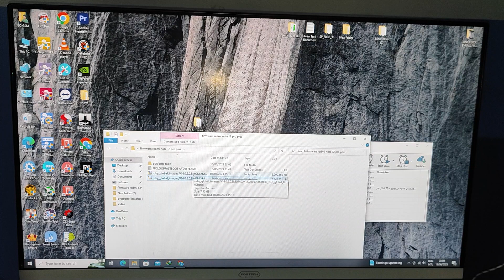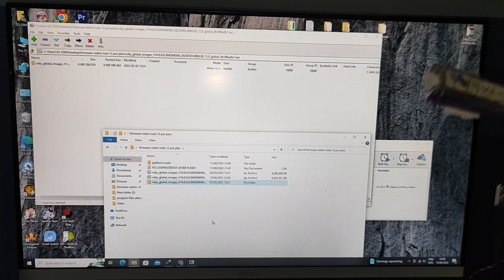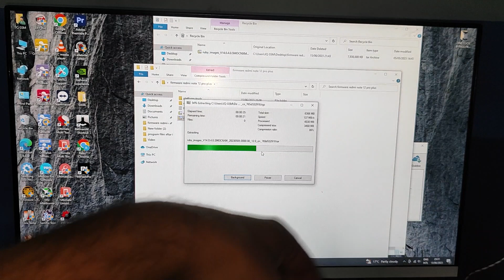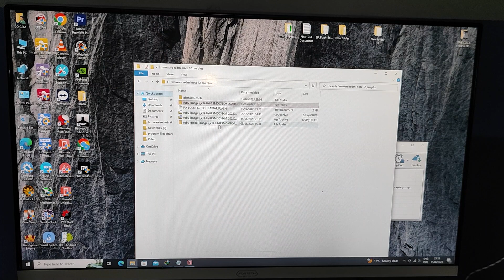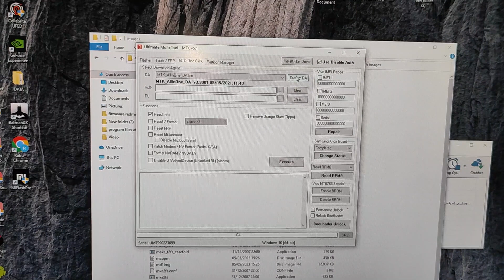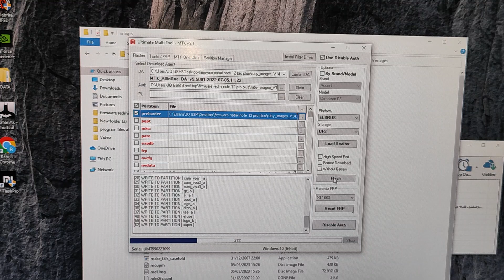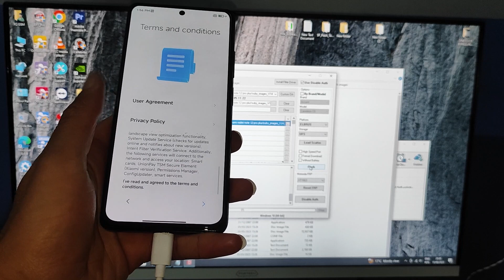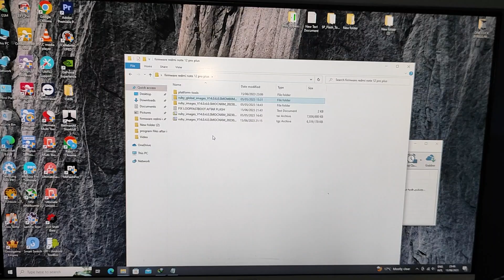Redmi Note 12 Pro Flashing Firmware on Fixing Fastboot Loop& برو بلس١٢ تفليش ريدمي نوت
Crisis fastboot commands to solve the bootloop problem::

fastboot set_active a

fastboot -w

fastboot erase boot_ab
fastboot erase expdb
fastboot erase metadata
fastboot erase opcust
fastboot erase opconfig

fastboot oem cdms
fastboot set_active a
fastboot reboot

Complete Xiaomi Redmi Note 12 Root Tutorial with Magisk

The Redmi Note 12 can be easily rooted with Magisk installe after we patch the boot image file and flash it in Fastboot Mode.

In this detailed tutorial video, you will learn how to flash the firmware and fix the Fastboot loop issue on the Redmi Note 12 Pro. I will provide you with a step-by-step explanation of these important procedures, as we deal with the MIUI 14 update and address the Fastboot loop problem
تفليش ريدمي نوت 12 برو بلس
Redmi Note 12 Pro Plus Flashing Firmware Miui 14 And Fix Loop Fastboot By Jq Gsm
Redmi Note 11 MiUi 13 FRP Bypass/Unlock Without Pc 2023 | App Open Disable Not working MiUi 13.0.6 Remove Google Account.
Redmi Note 12 Pro Plus Flashing Firmware Miui 14 And Fix Loop Fastboot
Flash Redmi Note 12 Pro Plus
Software update Redmi Note 12 Pro Plus
Install custom ROM on Redmi Note 12 Pro Plus
Download flash file for Redmi Note 12 Pro Plus
How to flash Redmi Note 12 Pro Plus
Flash tool for Redmi Note 12 Pro Plus
Upgrade operating system for Redmi Note 12 Pro Plus
Install official ROM on Redmi Note 12 Pro Plus
USB drivers for Redmi Note 12 Pro Plus
Restore system on Redmi Note 12 Pro Plus using flash.
All Xioami,Redmi,Poco, Miui 13/Miui 14 FRP Google Account Bypass Without Pc | Redmi Note 11 FRP
All Xiaomi Redmi MIUI 14 FRP Bypass | Remove Google Account FRP Unlock Without Pc.
Redmi 9 FRP Bypass Miui 13 (Without Pc) | MIUI 13 FRP Google Account Bypass
Redmi Note 12 pro plus Fastboot Fix Firmware
Redmi Note 12 pro Fastboot Fix Firmware
umt dongle Redmi note 12 pro
bypass frp Redmi note 12 pro plus
redmi note 12 pro ruby nv data is corrupted
redmi note 12 pro plus miui 14 update
flash Redmi note 12 pro
firmware update Redmi note 12 pro plus
fix stouk fastboot xiamio Redmi note 12 pro plus
fix soft brick xiamio device Redmi
 Redmi note 12 pro plus
frp bypass Redmi note 12 pro plus
frp miui 14
Miui 13 FRP Bypass Without Pc | Remove Google Account Redmi/Poco/Xiaomi 2023
Redmi Note 11 Pro MiUi 14 FRP Bypass/Unlock Without Pc | Remove Google Account Redmi Note 11 miui 14
Redmi Note 11 Pro MiUi 14 FRP Bypass/Unlock Without Pc | Remove Google Account Redmi Note 11 Pro 2023.
android 13 Redmi note 12 pro plus
Redmi Note 12 Pro Plus Global Edition Review: Is it 2023's Flagship Killer?